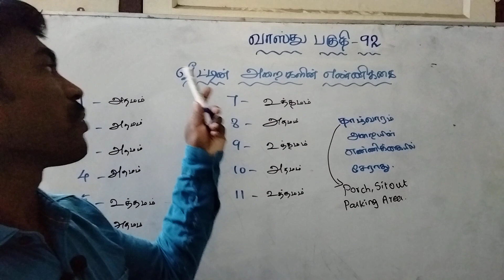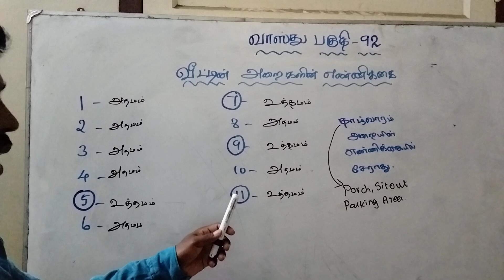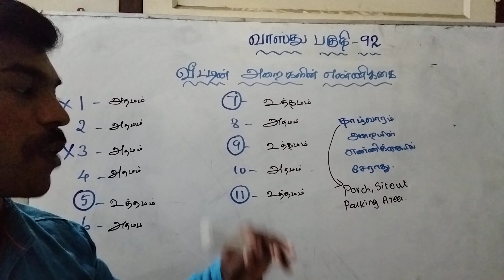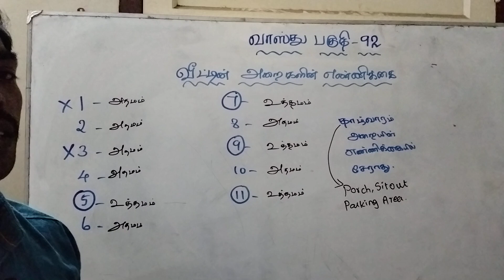வீட்டின் அறைகளின் எண்ணிக்கை (House Rooms Numbers)